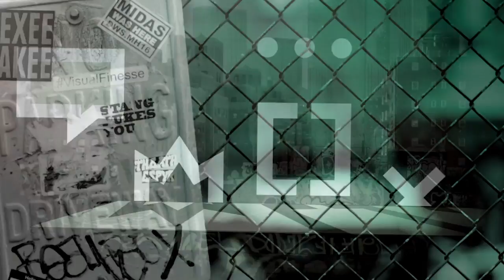Marisha Pessl Speaks On Her New Novel, "Neverworld Wake"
From Marisha Pessl, the acclaimed New York Times bestselling author of "Special Topics in Calamity Physics" and "Night Film," comes "Neverworld Wake." Pessl's latest novel is an absorbing psychological suspense thriller in which fears are physical and memories come alive. Check out her appearance at the BUILD studio, where she discussed her new book.